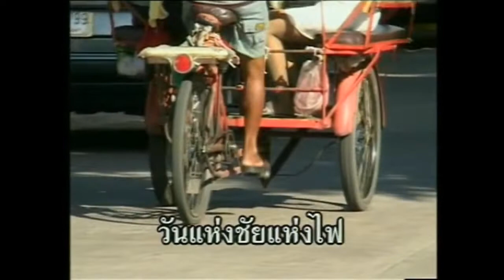พงษ์สิทธิ์ คำภีร์ - ฟ้าบ่กั้น (อัลบั้ม : เพลงคาราวาน ตำนานชีวิต) [Music Video Karaoke]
เพลง : ฟ้าบ่กั้น
ต้นฉบับจากอัลบั้ม : บ้านนาสะเทือน (อัลบั้ม : คาราวาน)
ศิลปิน : พงษ์สิทธิ์ คำภีร์
อัลบั้ม : เพลงคาราวาน ตำนานชีวิต
Track : 09
ค่ายเพลง : รถไฟดนตรี
ปี : พ.ศ. 2536